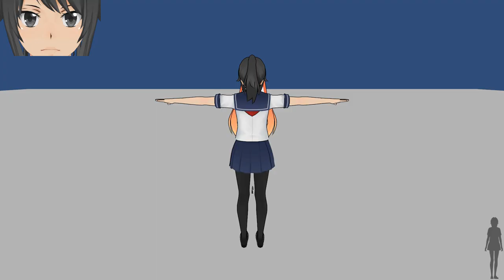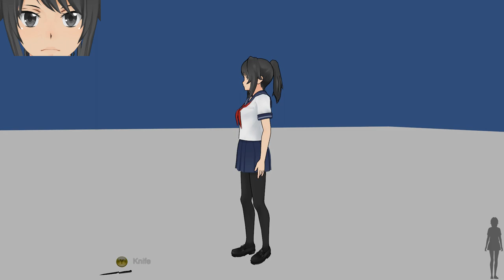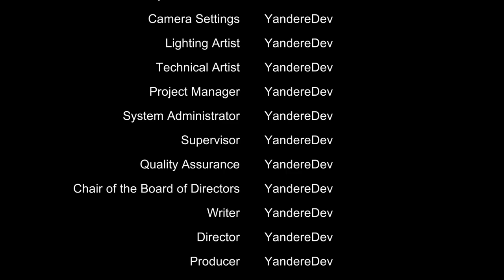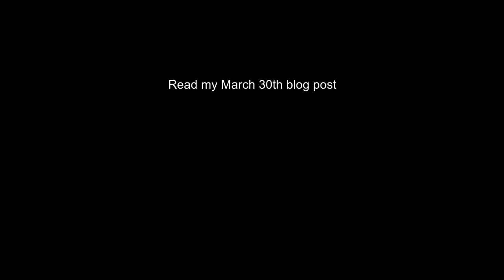Yandere Simulator: Final Released with 10 Rivals in Ayano's Story (Real 100% Walkthrough)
Welcome to Yandere Simulator: 100% Complete Walkthrough.